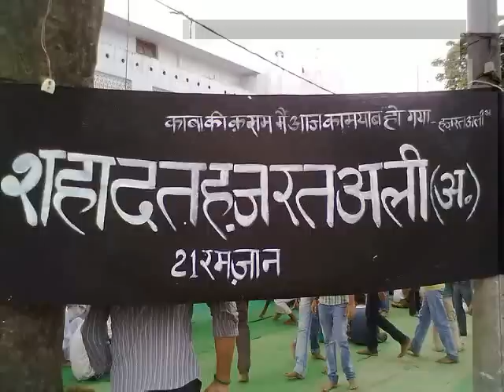21 ramzan 2012 hallaur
shahid & Prince